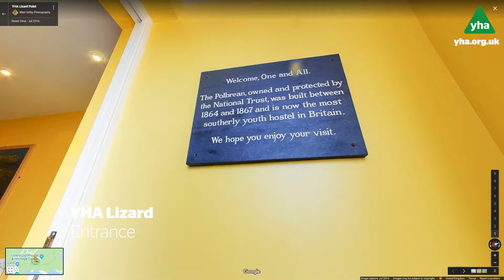YHA Lizard Virtual Tour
Take a unique look into our locations with YHA Virtual Tours.

This former Victorian hotel is now a 4-star hostel boasting beautiful grounds, homely social areas and a warm welcome for the muddiest of walkers!